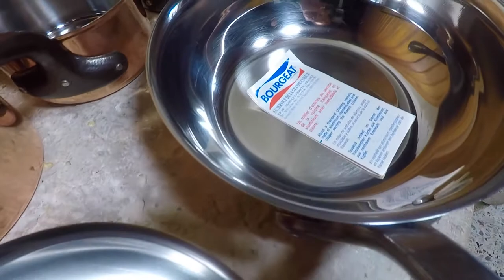Set Of 8 Copper Pans Bourgeat with Handcrafted Pot Rack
Set of 8 pans & pots Bourgeat. All are stamped "Bourgeat"... Professional cookware "Made in France" ! Lifetime warranty.